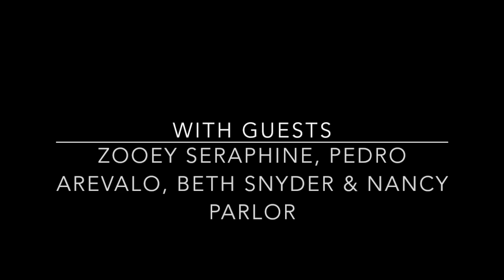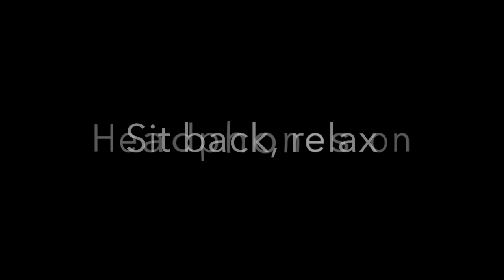Peace For All Sound Journey featuring Resonance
Sounds Heal Podcast and The Om Shoppe & Spa PRESENT:
Peace For All Sound Journey featuring Resonance, with interview and listening party.
The intention for this journey, Peace for All, was designed to connect us to the vibrations of peace that are accessible to each of us. By turning within, we can experience a profound sense of expansiveness and unity with the eternal nature of our spirits. It is in this space that we can discover the peace that we are searching for. OM Sound Journeys are the unique creation of Resonance, blending professional hypnotherapy & sound therapy with specific intentions in a compositional form that will help you journey within, transform emotion, & deeply relax.  (This journey was uniquely created in a LIVE Studio Recording with Grammy-winning producer, Bud Snyder, at BaySound Studios in Sarasota, FL.)
The founding members of Resonance are Zooey Seraphine (violin, crystal singing bowls), Pedro Arevalo (resonator guitar, auxiliary percussion), Beth A. Snyder (hypnotherapy, auxiliary percussion), Nancy Parlor (crystal singing bowls, auxiliary percussion).
The instruments used in this journey are:
To experience more OM Sound Journeys from Resonance visit: "The Sound of OM" channel
Om Shoppe: